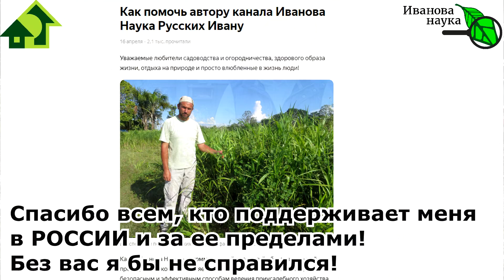ПОСПЕШИЛИ ВЫКИНУТЬ? ЗРЯ! Правда об огурцах-потеряшках! Вот куда надо девать эти огурцы переростки!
Огурцы-переростки получаются по разным причинам. Но главная причина - это несвоевременная уборка. У меня чаще всего такие огурцы - потеряшки. Упустили их из виду. А осенью эти огурцы находятся.
Многие отправляют такие огурцы в компост. Но зря! В этих огурцах большая польза.
какая? Смотрите в видео ПОСПЕШИЛИ ВЫКИНУТЬ? ЗРЯ! Правда об огурцах-потеряшках! Вот куда надо девать эти огурцы переростки!